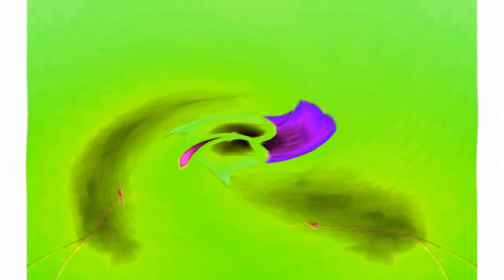Windows 7 Startup Logon NOW MY VIDEO Effects in 763ormulator V13